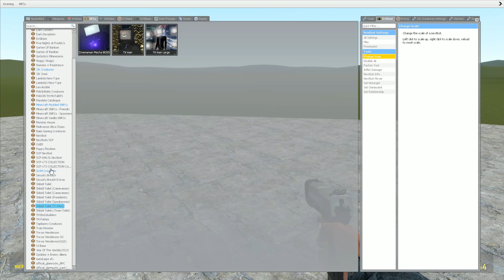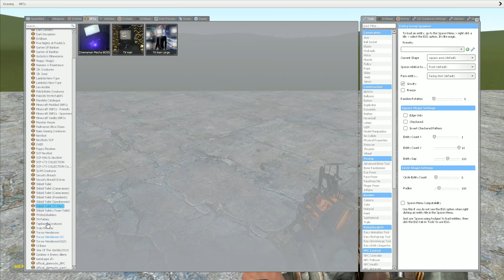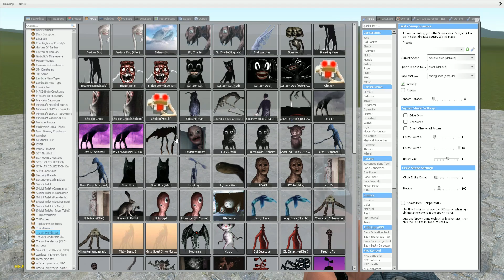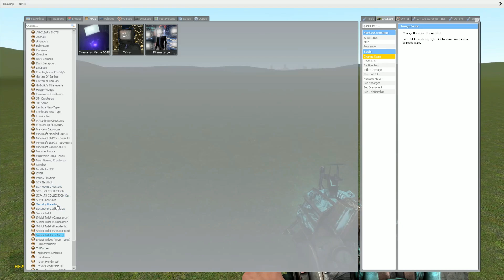EVOLUTION OF TITAN TV MAN BOSS VS SKIBIDI TOILET BOSSES In Garry's Mod!